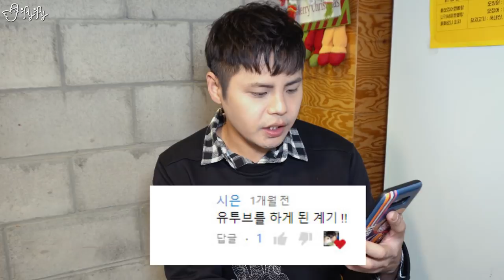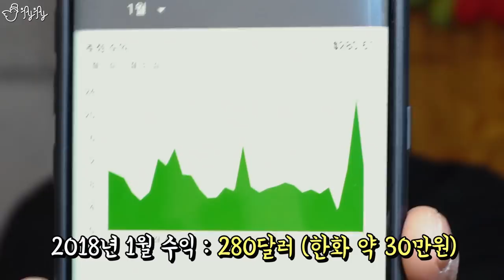유튜버가 된 계기, 수입, 목표,꿈... 마지막 Q&A!! '유튜버 제이제이'편!